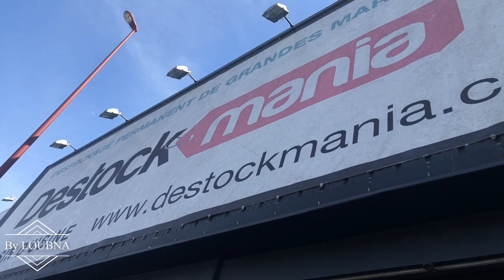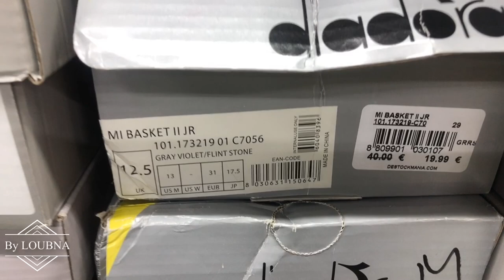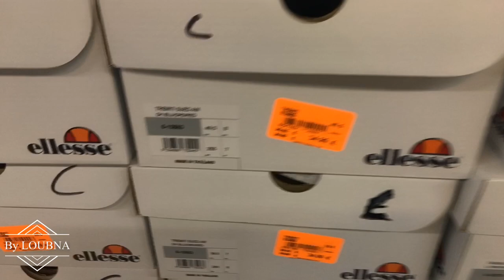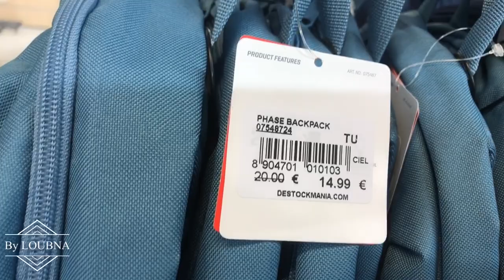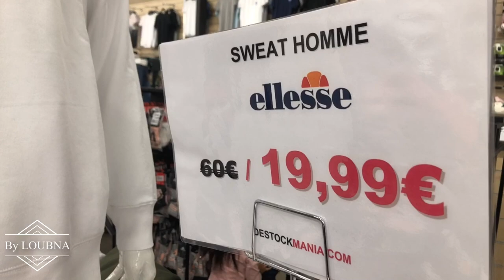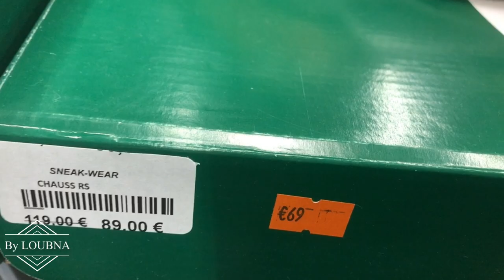أرخص وأكبر محل ديستوكاج في باريس أتمنة جد مناسبة vlog magasin de sport de destockage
Magasin de destockage d’articles de sports